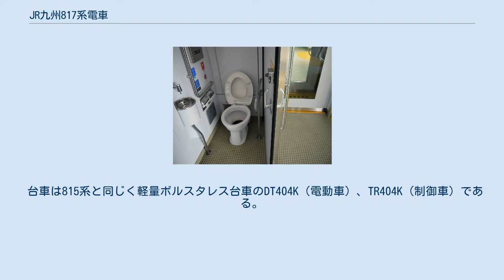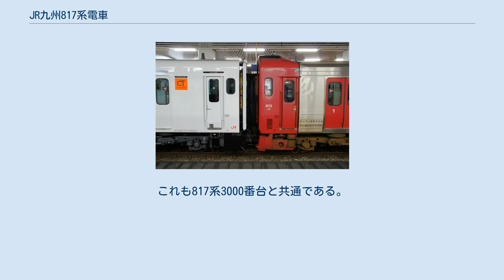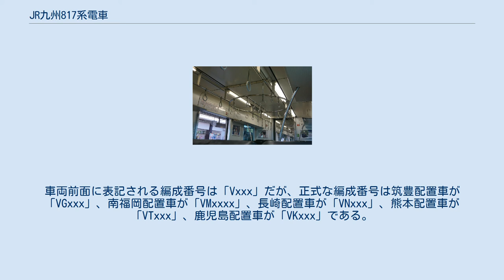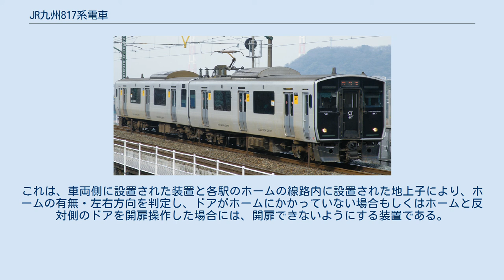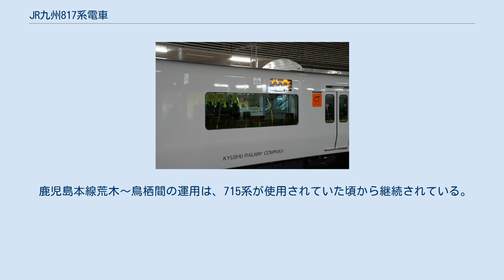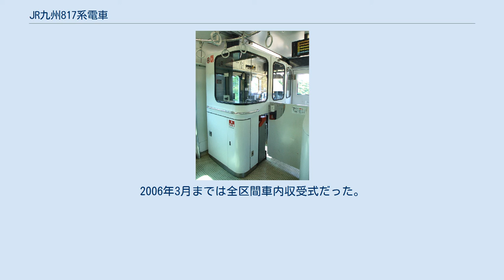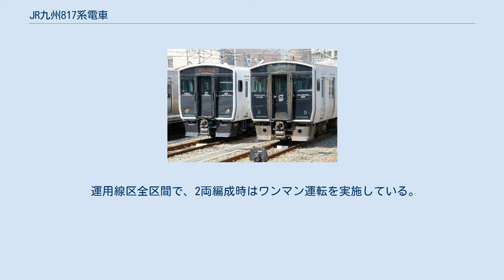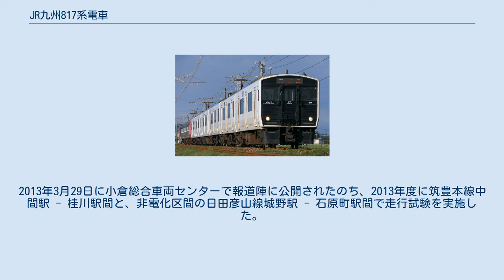JR九州817系電車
817系（817けい）は、九州旅客鉄道（JR九州）の交流近郊形電車。
 2001年（平成13年）の篠栗線・筑豊本線の電化に伴う福北ゆたか線開業に伴い製造され、同年10月6日から営業運転を開始した。
福北ゆたか線開業と同時に長崎本線・佐世保線でも営業運転を開始し、その後も老朽化した475系・457系・717系・415系の置き換え用に各地の路線に投入され、現在はJR九州の大半の電化区間で運用されている。
 1999年（平成11年）に製造された815系を基本に、前面デザインや車内接客設備などの設計変更を行っており、3000番台を除く各番台はワンマン運転に対応する。
JR九州によると、817系は走行する際の1両あたりの消費電力が415系の半分程度（53%）としている。
 2001年にグッドデザイン賞を受賞している。
 摩擦撹拌方式 (FSW) により製造されたダブルスキン構造のアルミ合金車体で、片側3箇所に両開き扉が設置されている。
客室側窓は、扉間に1枚の固定式大窓を設けている。
車端部の窓も固定式で、開閉可能な客用窓はない。
窓ガラスはUVカットガラスを使用し、カーテンを省略している など、日立製作所のA-trainシステムを採用した815系の基本設計を踏襲している。
 前面は貫通形であり、全面ガラス張りである。
基本形状は815系に類似しているが、前照灯・尾灯のデザインと取付位置が変更されているほか、左側前面窓の上に列車種別表示器を、右側前面窓の上に路線名表示器を設置している。
 815系では行先表示器が字幕式となっていたが、817系ではLED式となっている。
 車体塗装は0番台・1000番台・1100番台では無塗装ヘアライン仕上げで、2000番台・3000番台では白色を基調としたアルミ塗装となっている。
なお、無塗装車については近年汚れが目立ってきたことから815系と共に順次銀色の塗装が施工されている。
貫通扉を含む前面部と前面下部のスカートは黒色に塗装されている。
客用扉の脇にはシンボルマークが付く。
このシンボルマークは配置される車両基地によって色が異なる。
 製造当時は前照灯が電球だったが、鹿児島、長崎、熊本地区所属の全ての編成でLED化された。
未導入は南福岡、直方地区の全ての編成である。
 主回路制御方式も815系と同一のPWMコンバータ+VVVFインバータ制御であり、IGBT素子を用いた交流回生ブレーキと全電気ブレーキが使用可能な主変換装置が採用されている。
主電動機、主変圧器ともに815系と同等の装置を搭載している。
これにより、車両の消費電力は国鉄時代の415系のおよそ53％程度まで削減されている。
 運転台（3000番台）。
運転台上にはATS-DKのコンソールが設置されている。
 運転台の主幹制御器はワンハンドル式で、運転席側より力行5段、中立、抑速ブレーキ、常用ブレーキ7段および非常ブレーキとなっている。
また、815系と同様に定速制御機能や乗務員支援モニタを装備するが、ワンマン機器類の配置は見直されている。
後日装備であるが、ATS-DK表示コンソールが運転台に乗せる形で設置された。
 台車は815系と同じく軽量ボルスタレス台車のDT404K（電動車）、TR404K（制御車）である。
高速運転をあまり行わないため、ヨーダンパは3000番台を除いて装備されていない。
 車内（0・1000・1100番台） 815系は座席がロングシートであったが、817系0番台・1000番台・1100番台では座席は車端部も含め全席転換クロスシートである。
シートピッチは900mm、車端部連結面4席は860mmである。
転換クロスシートは座面と背もたれに難燃性の白木を使用しており、座面と腰当部と枕部分には黒色の本革を張っている。
窓側の肘掛けは廃止して壁にくぼみをつけ、通路側の肘掛けも813系に比べ薄くし、通路幅を813系の654mmから820mmに拡大している。
壁・天井の化粧板はパールアルミ色 である。
乗客への被視認性を高めるため、2007年10月より「優先席」表示がされたシート枕カバー（白色）が装着されている。
特徴的な荷物棚はアルミの押出し材で端部は当初切断されたままの断面を表していたが、乗客の頭部に接触して傷つけることのないように角部に黒い樹脂キャップがつけられた。
 817系0番台・1000番台・1100番台の出入口脇には折りたたみ式の補助席を設けている。
これは乗務員側でロックが...